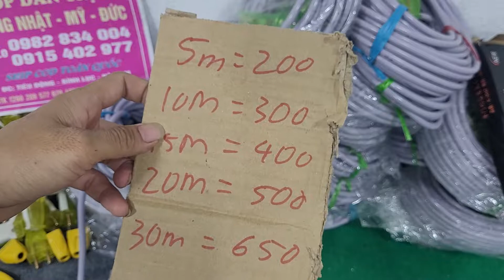dụng cụ nhật, tủ điện, attomat chống giật, kéo cắt cành, bộ đầu chụp, lh 0982834004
Hàng nhật bãi mỹ đức Dân Trịnh
Tiêu Động - Bình Lục - Hà Nam
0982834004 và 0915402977